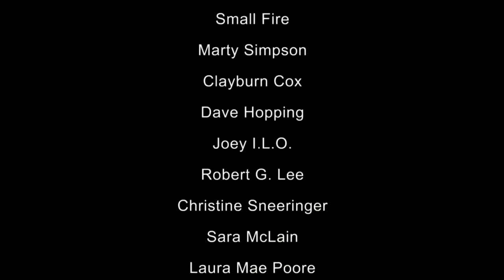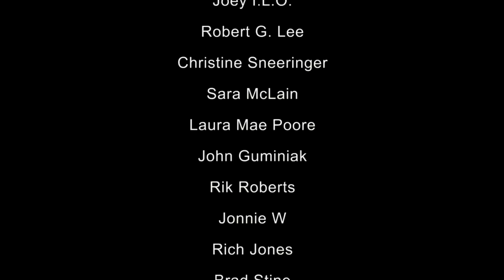Star Wars Audition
Comedians from around the country get together to audition for Star Wars. Featured comedians include: Jason Earls, Bob Smiley, Small Fire, Marty Simpson, Clayburn Cox, Rich Jones, Rik Roberts, Robert G. Lee, Joey I.L.O., Dave Hopping, Sara McLain, Christian Sneeringer, Laura Mae Poore, John Guminiak, Jonnie W, Brad Stine and Christopher Shawn Shaw.